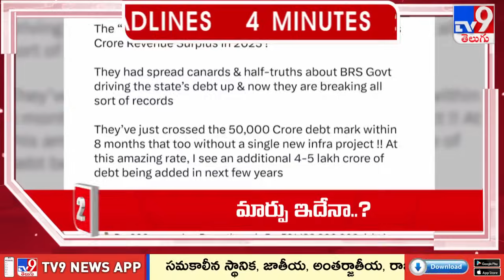4 Minutes 24 Headlines - TV9